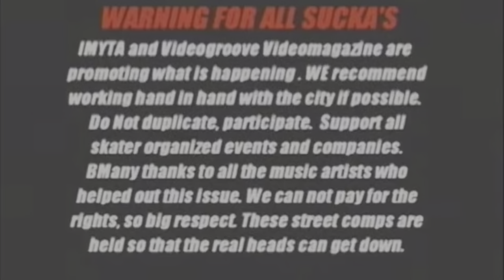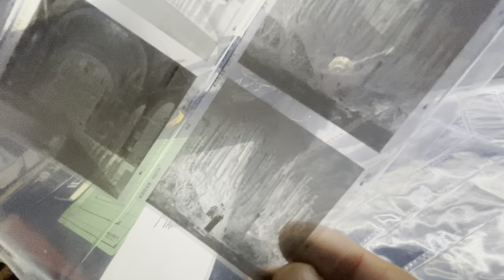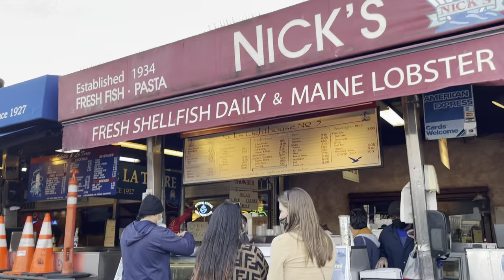Skate Tourism - IMYTA a trip down memory lane with Rob Guerrero & MORE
Here we go again on another skateventure, Rob G and I head to San Francisco while doing some much needed inline skating IMYTA tourism on the way! We catch up with Ivan Narez skate videographer, I take a trip under the Golden Gate Bridge and we sample the finest mussels SF has to offer.

Cheers
Joe Atkinson